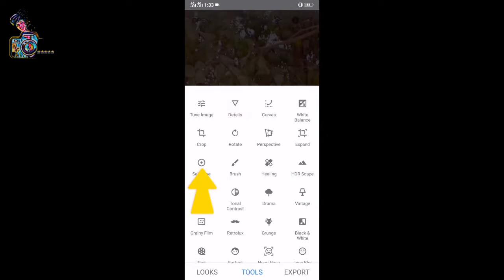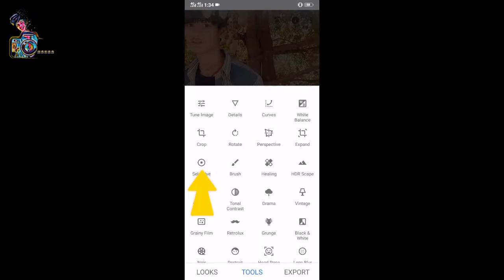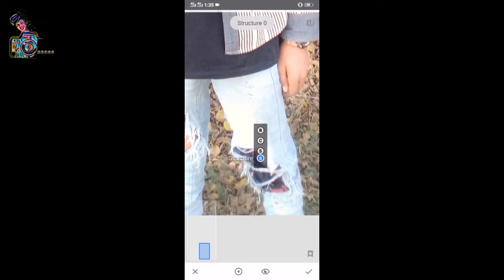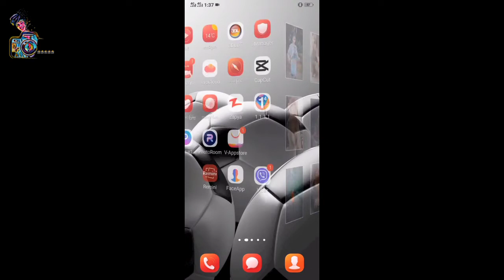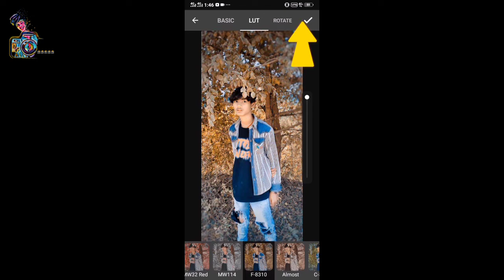share foryou photography foryoupage myomin